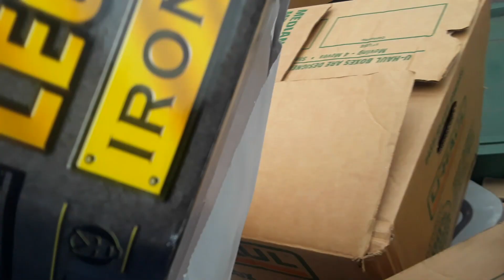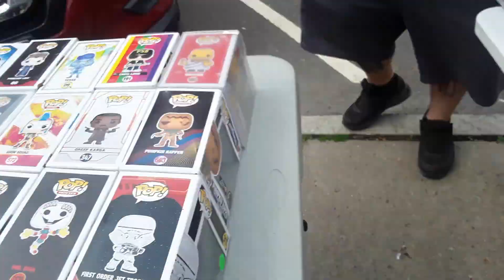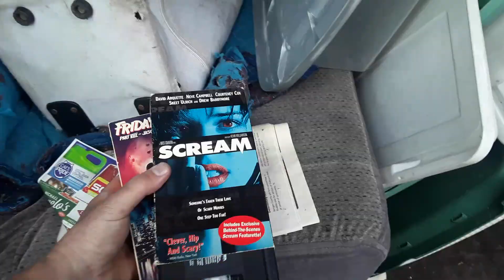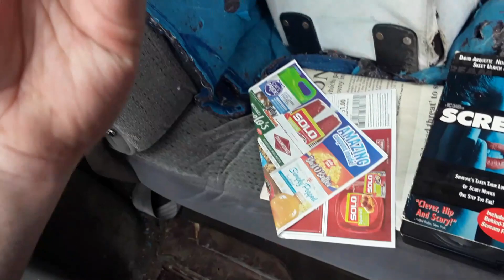Set Up Pick-Ups North Bergen Flea Market 4/17/23 Acton Figures VHS Silver Jewelry T Shirt Press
Set Up Pick-Ups North Bergen Flea Market + Garage Yard Estate Sale Pick Ups + Zonks Trade Ins 4/17/23 Marvel Legend Acton Figures VHS Silver Marcasite Jewelry Earrings T Shirt Transfer Press

M263+MZ298=561
S20+ZM22+60BEN
ZS44